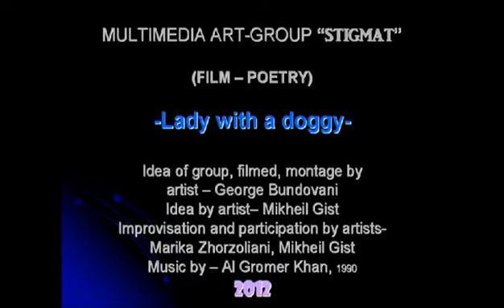Giorgi Bundovani. Art-Group "STIGMAT".-"Lady with a doggy"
Multimedia Art-Group "STIGMAT". Georgia-Tbilisi.
-"Lady with a doggy"-
(Film-Poetry). Film editor, artist and performer George Bundovani.
Low resolution...